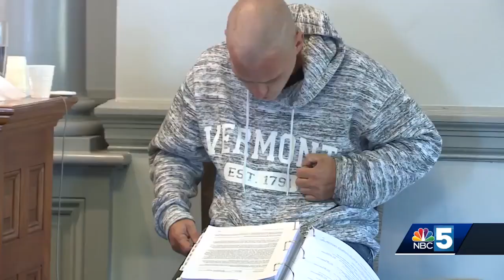State witnesses testify on Day 2 of Sheriff John Grismore's re-trial=